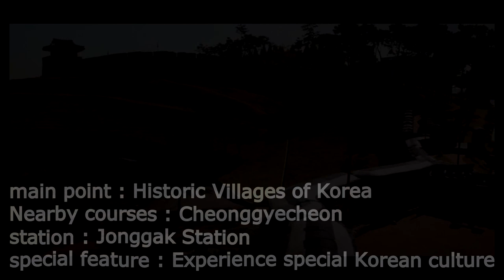외국인이 좋아하는 서울 여행지 TOP5 -Most Popular Seoul Tour Course TOP5 [제이튜브]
외국인이 좋아하는 서울 여행지 TOP5
Most Popular Seoul Tour Course TOP5